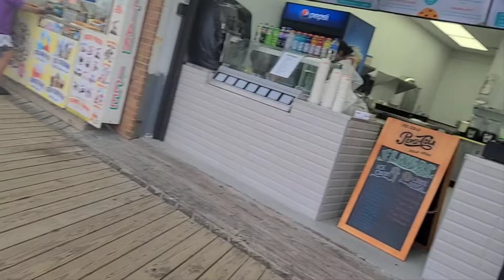И КТО ИЗ НАС СЛАБЫЙ?//ПРАВИЛА ЕСТЬ В АМЕРИКЕ,НО МНОГИЕ НАРУШАЮТ//УЧИ АНГЛИЙСКИЙ И ОГРЫЗАЙСЯ//СПАСИБО